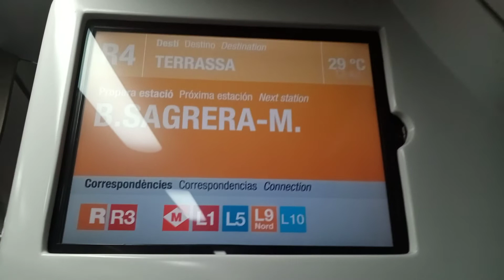Megafonía R4 La Sagrera-Meridiana 11/06/2022 *Cambiada*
Nueva megafonía anunciando la correspondencia con cada una de las línieas de metro. La tipografía pasa de "La Sagrera-M." a "B-Sagrera-M."
Nova megafonía anunciant la correspondència amb cada una de les línies del metro. La tipografía passa de ser "La Sagrera-M." a "B-Sagrera-M".